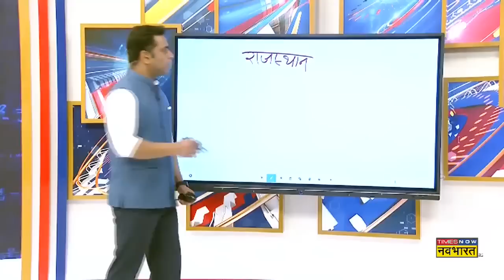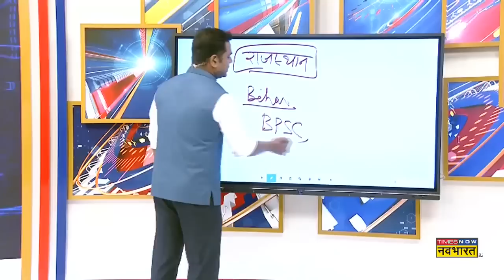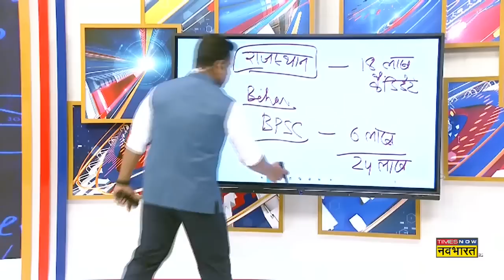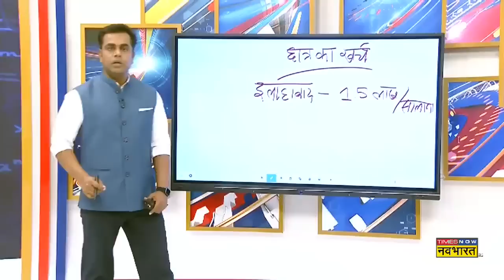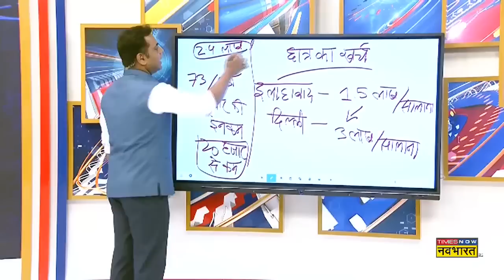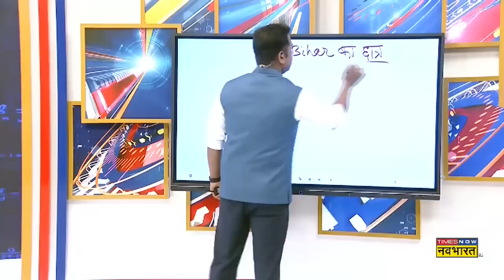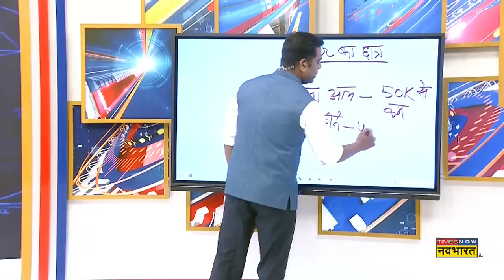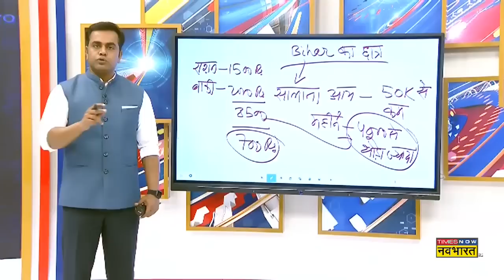News Ki Pathshala | Paper नहीं पूरा System ही Leak, जिसकी कीमत सिर्फ बच्चे नहीं मां-बाप भी चुकाते है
पिछले एक महीने की बात करें तो कई Competitive परीक्षाओं के Paper Leak होने की वजह से बच्चों की मेहनत पर पानी फिर गया। सबसे पहले राजस्थान और फिर बिहार में पेपर लीक होने के कारण करीब 24 लाख छात्रों ने system खराब होने की कीमत चुकाई। देखिए News Ki Pathshala Sushant Sinha के साथ